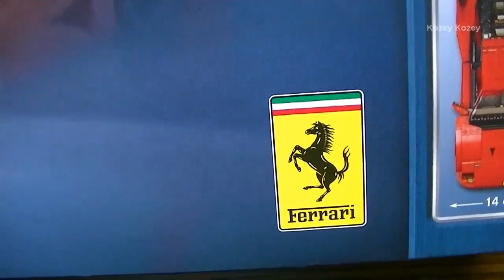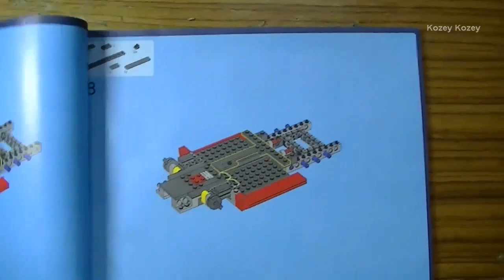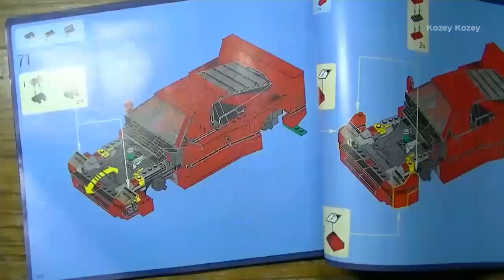[Lego] CREATOR 10248 Ferrari F40 (레고 페라리)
나도 페라리 타고 싶다.